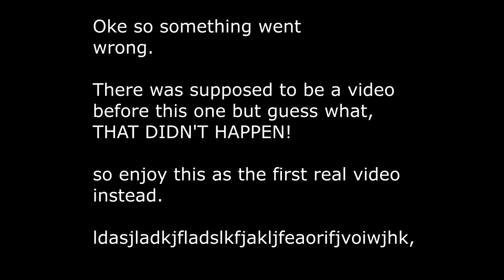Rehouse video #1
Today I'm rehousing my mealworms, they are going in bigger an better enclosures.
There was one sleepy boiiiiiii too in this video.